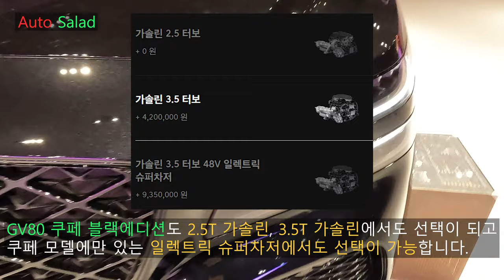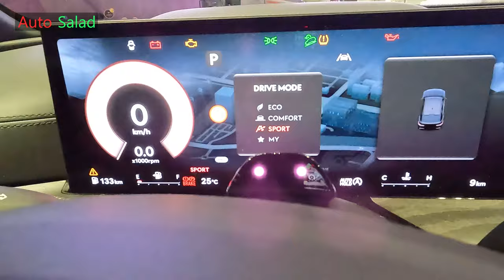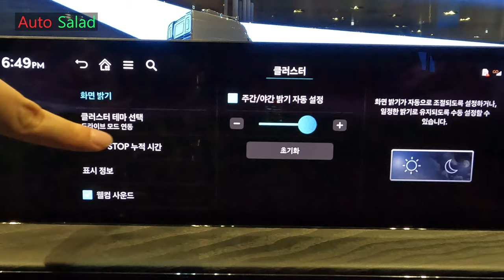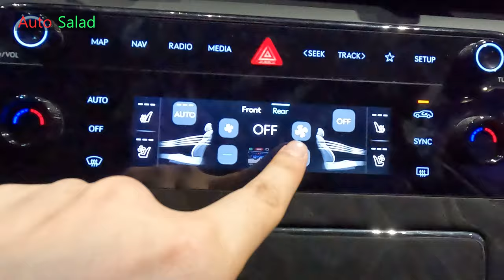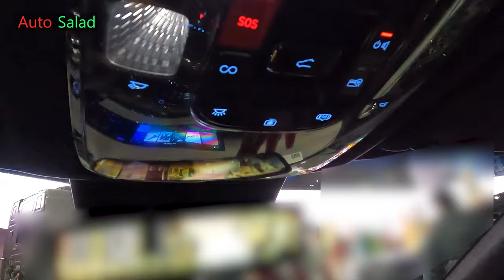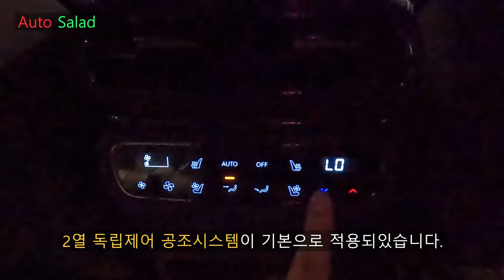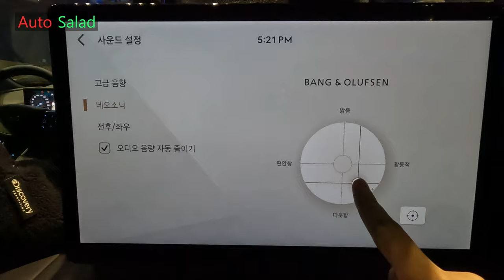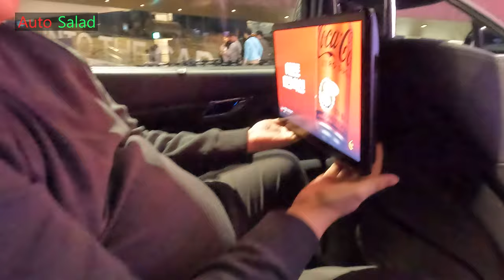[4K] 더 스포티한 블랙을 원해? 2025 제네시스 GV80 3.5T 쿠페 블랙에디션 리뷰!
오늘 리뷰한 차량은 2025 제네시스 GV80 3.5T 쿠페 블랙에디션입니다.!

지난번에 리뷰한 제네시스 GV80 블랙에디션에 이은 또 하나의 블랙에디션 모델이며 GV80 3.5T 쿠페 블랙에디션이라 쿠페형 모델이라 보실 수 있습니다.

GV80 쿠페 블랙에디션은 2.5T 가솔린, 3,5T 가솔린, 3.5T 가솔린 일렉트릭 슈퍼차저에서 선택이 가능하며 일렉트릭 슈퍼차저가 가장 궁금해집니다.

GV80 쿠페 블랙에디션에도 외장 컬러는 비크 블랙 단일 컬러로 적용되고 인테리어 컬러는 옵시디안 블랙 모노톤으로 적용되며 2열 컴포트 패키지, 컨비니언스 패키지, 헤드업 디스플레이, 드라이빙 어시스턴트 패키지 1, 드라이빙 어시스턴트 패키지 2, 뱅앤올룹슨 사운드 패키지까지 기본으로 적용되있습니다.

이제 GV80 3.5T 쿠페 블랙에디션의 차체 제원과 파워트레인 제원을 알려드리겠습니다.

[2025 제네시스 GV80 쿠페 차체 제원]
전장 : 4,965mm
전폭 : 1,075mm
전고 : 1,710mm
휠베이스 : 2,955mm
공차중량 : 2,230kg

[2025 제네시스 GV80 쿠페 3.5T 파워트레인 제원]
엔진 : 3.5T-GDi 가솔린 엔진
배기량 : 3,470cc
최고출력 : 380마력
최대토크 : 54.0kgf.m
변속기 : 자동 8단

위와 같은 제원을 보여주고 있습니다.

촬영장비 : Gopro Hero 10 Black, Rode mic
썸네일 : Samsung NX2000